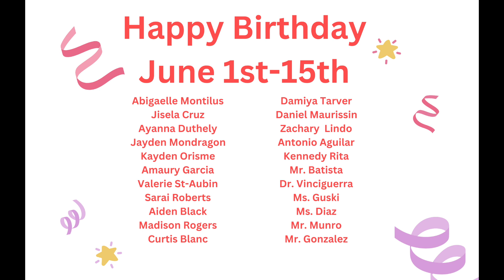May 23rd Announcements